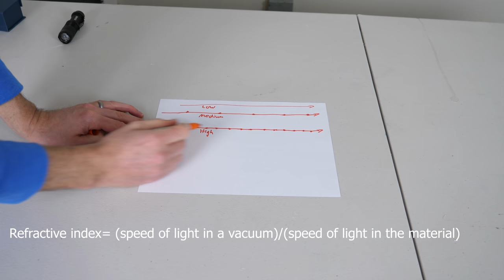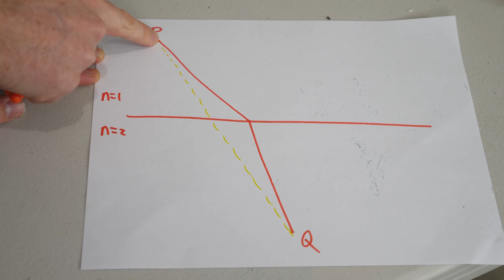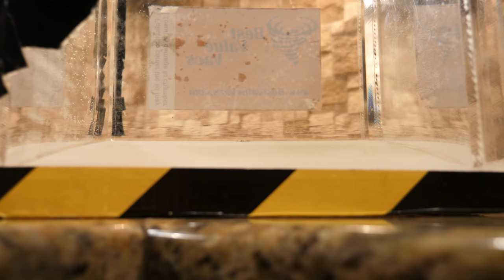Crazy Material That You Can Make at Home That Actually Bends Light!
In this video I show you how to make a material that makes light bend! I first show you that light always moves in a straight line. then I show you how you can change the direction of the straight line. Then I show you a material that continually changes the direction of the light rays so that it curves!

For more awesome videos checkout:What Happens If You Fly a Drone In An Elevator? Real Experiment!

What Happens if You Focus a 5W Laser With a Giant Magnifying Glass? Negative Kelvin Temperature!

What Does a 4D Ball Look Like in Real Life? Amazing Experiment Shows Spherical Version of Tesseract